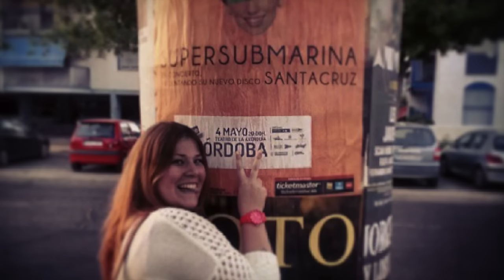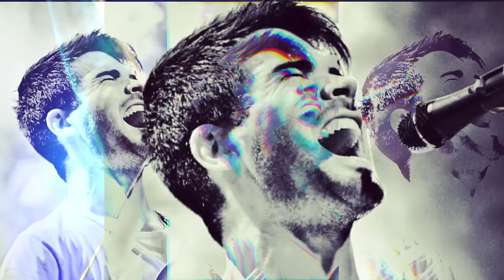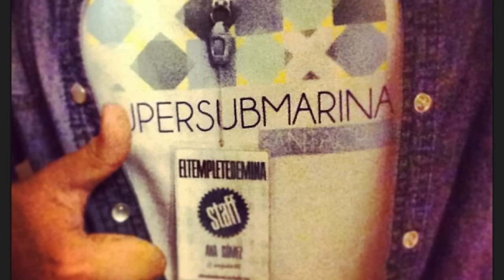Supersubmarina - Hermetica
Music video by Supersubmarina performing Hermetica. (C)2013 Sony Music Entertainment España, S.L.